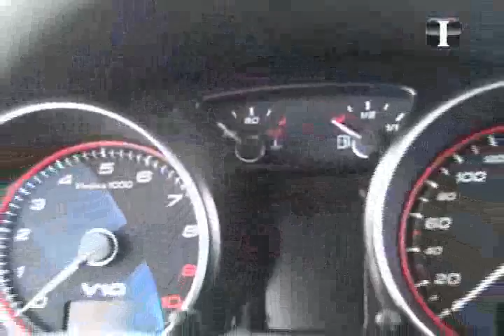Audi R8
Autos